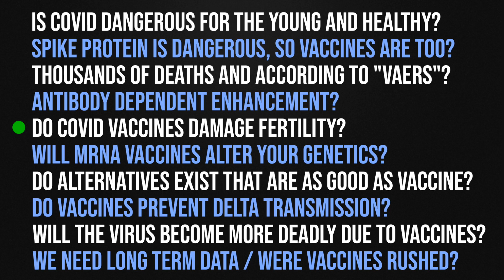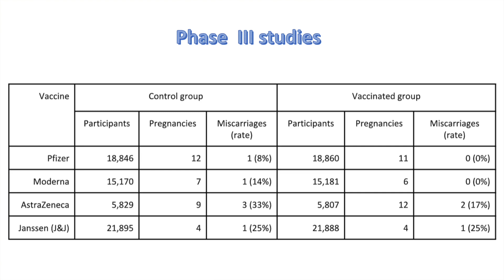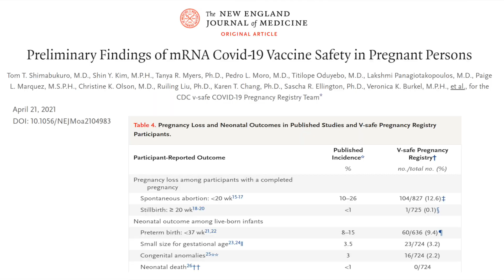COVID-19 vaccines and human fertility | Dr. Rhonda Patrick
SARS-CoV-2 infection during pregnancy can increase the risk for adverse pregnancy outcomes. In large, randomized trials of mRNA vaccines, pregnancy rates were equivalent in vaccinated and unvaccinated women. Moreover, a large study showed that receiving the vaccine during pregnancy did not increase the miscarriage rate.  In this clip, Dr. Roger Seheult and Dr. Rhonda Patrick discuss the data that shows COVID-19 vaccines do not impact fertility.